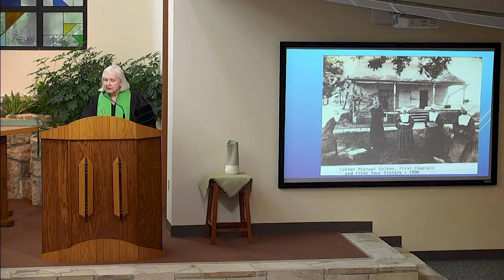09/24/19 - Rev. Dr. Ellen Blue Delivers Homily at Phillips Theological Seminary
The Rev. Dr. Ellen Blue delivers a homily during chapel services at Phillips Seminary